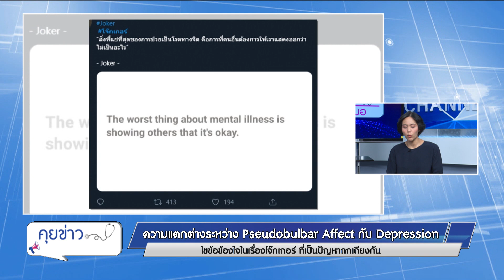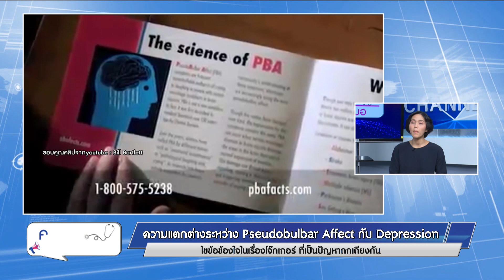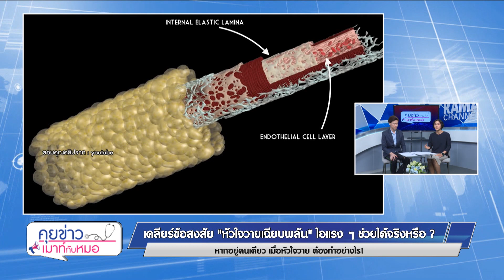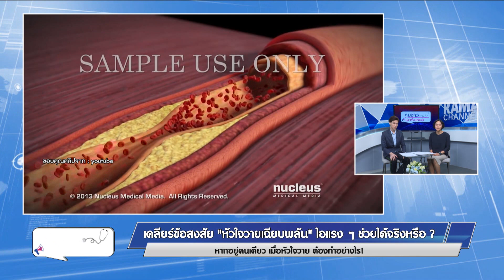คุยข่าวเมาท์กับหมอ : Pseudobulbar Affect กับ Depression ไขข้อข้องใจโจ๊กเกอร์ : พบหมอรามาฯ 23.10.2562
พบหมอรามาฯ : คุยข่าวเมาท์กับหมอ วันที่ 23 ตุลาคม 2562
- ความแตกต่างระหว่าง Pseudobulbar Affect กับ Depression ไขข้อข้องใจในเรื่องโจ๊กเกอร์ ที่เป็นปัญหาถกเถียงกัน
 - เคล็ดไม่ลับ ลดความเครียดในแต่ละวัน
- เคลียร์ข้อสงสัย "หัวใจวายเฉียบพลัน" ไอแรง ๆ ช่วยได้จริงหรือ